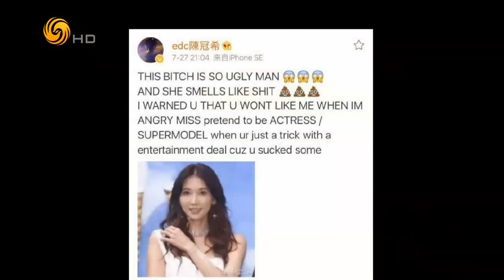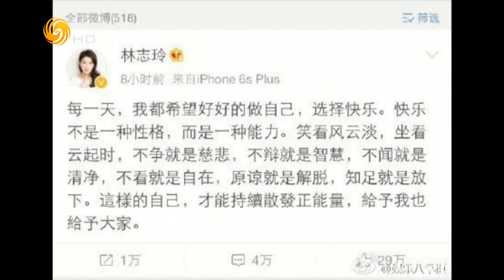锵锵三人行20160804 潘采夫：陈冠希或自认耿直 看不惯伪善